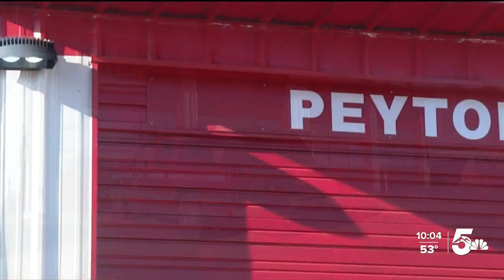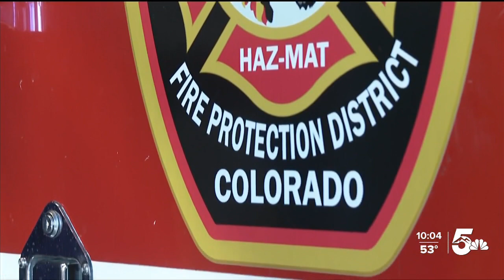Residents begin to return home after fire in Peyton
A fast-moving fire out in Peyton forced people to evacuate their homes on Friday.  Now, they're back and are able to assess the damage, many told News 5 they are overwhelmed with gratitude.